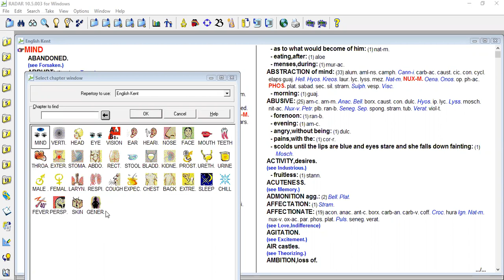Lecture-6 B case taking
case taking